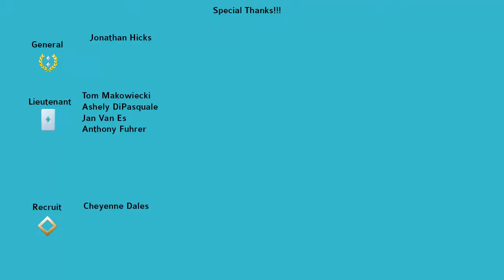Rollers of the Realm - Part 25 - Mine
Rollers of the Realm - Rollers of the Realm™ combines the frantic physics of classic arcade pinball with the character-driven adventure of fantasy role-playing games. Bounce, spin, and battle through scenes of an epic storyline with a band of medieval misfits tasked with reclaiming the world from dark and ancient magic.t